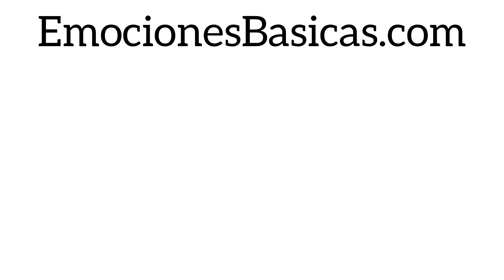👄 "¿A qué estás esperando?" de Megan Maxwell